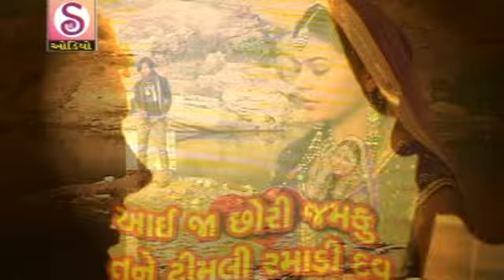Jina Jina Moraliya Ayi Jaa Chori Jhamku Tane Timli Ramadi Dav Mukesh Rathod Lokdhun Gujarati